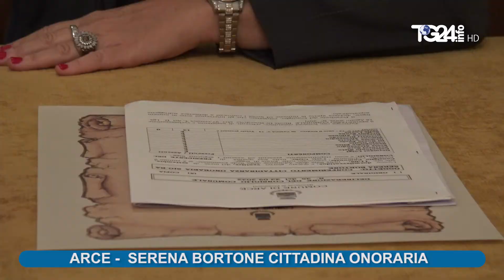Arce - Serena Bortone cittadina onoraria